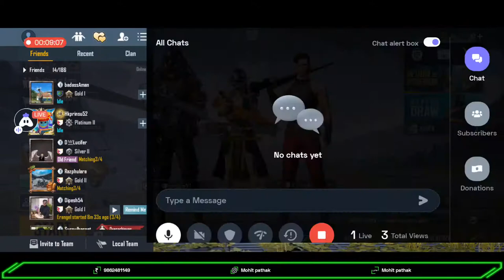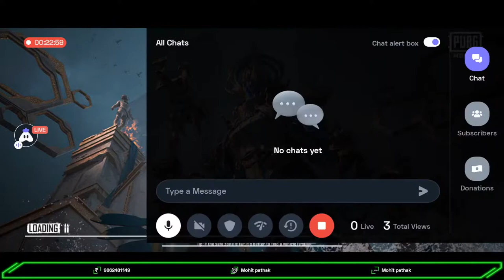Kaanda Vaye Xa Ho 😂😂 || Mohit Gaming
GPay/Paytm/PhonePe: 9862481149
UPI Id: Mohit pathak

Today I am streaming pubgmobile. Other popular games:
PUBG Mobile
Garena Free Fire
Among Us
Call of Duty Mobile
Fall Guys
Fortnite
Roblox
Minecraft